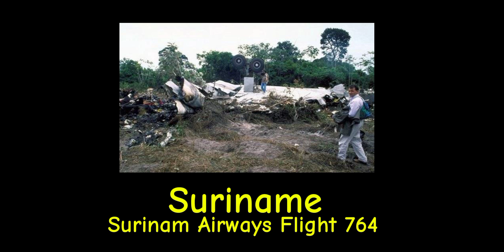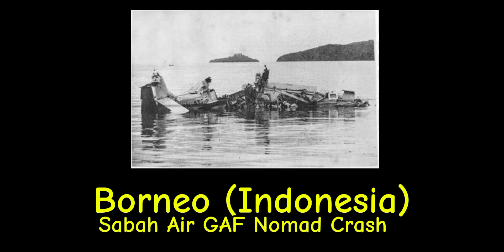Yakko World but Plane Crashes Names (Part 2)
This Video had your Favourite Plane Crashes Please Enjoy!

If you Know the N/A Plane Crashes Please Comment and I will heart your comment!